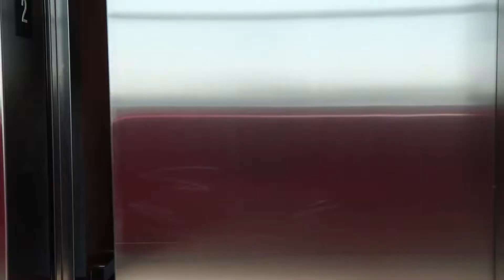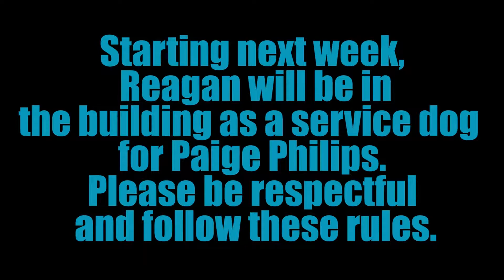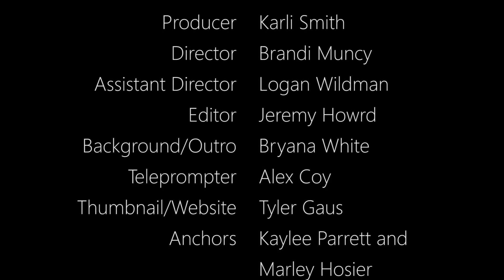April 18, 2019 Announcements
Segments Include: Student Elections, Jefferson Steelflex goes Easter Egg Hunting, Satisfying, Sport Report,  Welcome to NW Reagan, Happy Easter